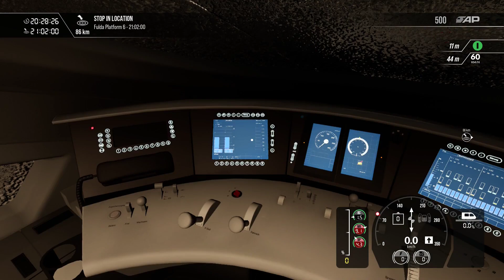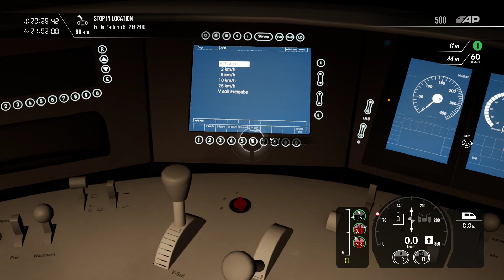Train Sim World 3 - ICE 3 - Snow - Night Gameplay